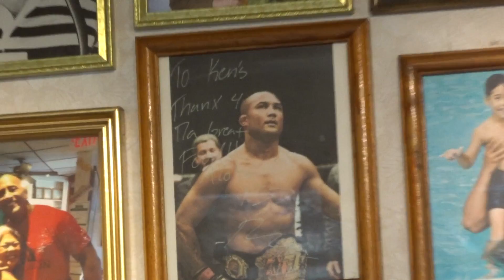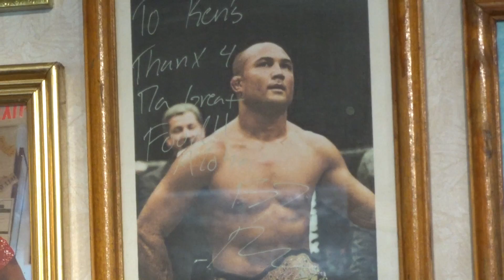Storm caught on camera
OUR VISIT TO TROPICAL FOREST IN BIG ISLAND HAWAII.